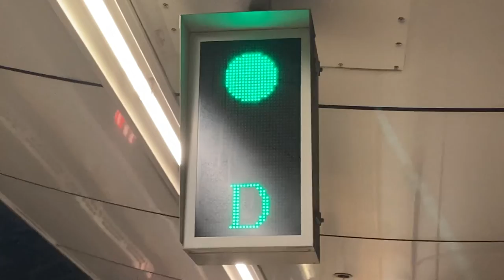小田急 下北沢駅 ホームドア用のLED表示機